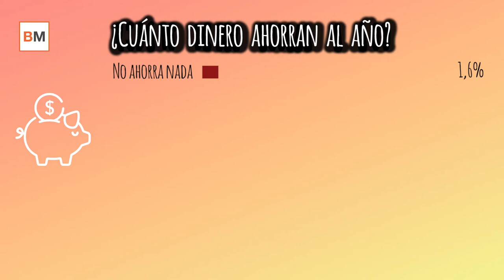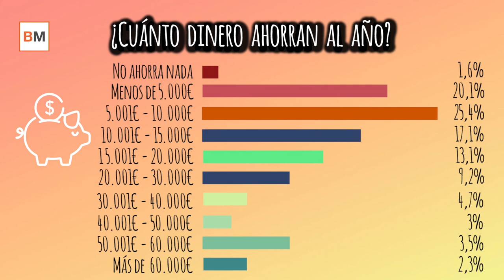VÍDEO | ¿Cómo ahorran e invierten los españoles?